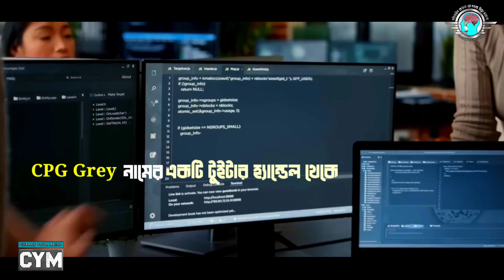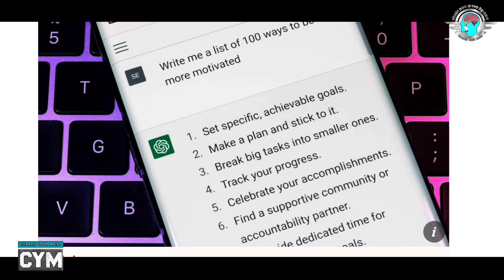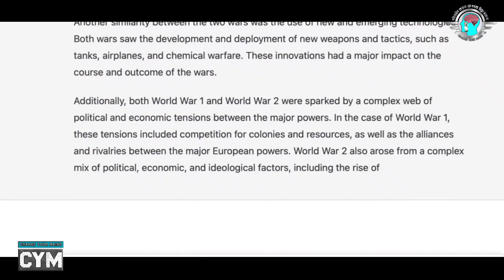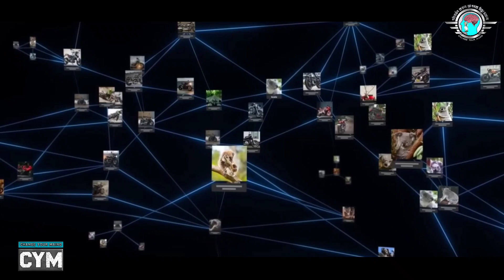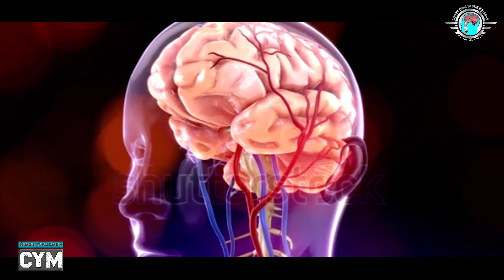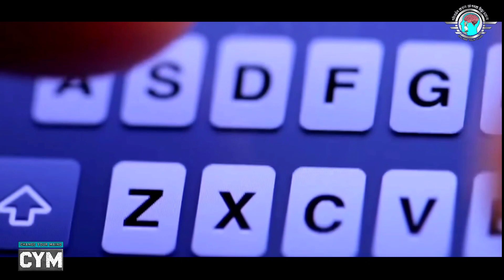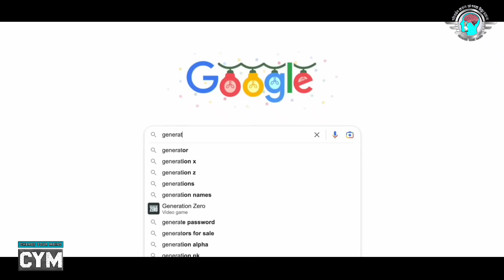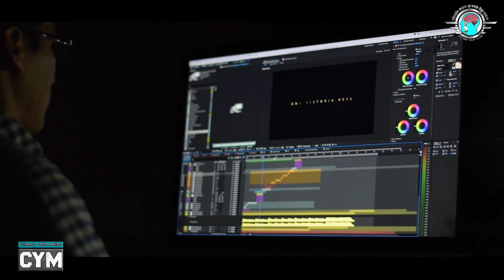চ্যাট জিপিটি নিয়ে যেই ভয়ংকর তথ্য যা কেউ বলছে না Unknown information about ChatGPT |Change Your Maind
Open AI released ChatGPT3 whose intelligence is much sharper than a normal human. ChatGPT can do many things that are almost impossible for normal people to do. Articles writing, math solutions, programming and bug fixing can even design 3D modules with ChatGPT, our video today about this amazing invention.

ChatGPT is a product of incredible advances in artificial intelligence technology. Its full form is Chat Generative Pre-trained Transformer. It is basically a language model created by artificial intelligence company OpenAl. This model is able to understand speech like a human and answer questions like a human. There have been many such products with artificial intelligence in the past, but none have been as effective as Chat GPT. The previous experience of talking to artificial intelligence was a lot like talking to a robot. But the specialty of Chat GPT is that it can mimic human speech in such a way that chatting with it doesn't seem like a robot at all. Rather, Chat GPT's answers have a much more human touch. And that's why 1 million people used the platform within just one week of Chat GPT's launch. And within a month and a half, Chat GPT's user base crossed 100 million.
Today's video will discuss how the advancement of artificial intelligence will affect the world

সুন্দর জীবন এবং বিচিত্রময় দুনিয়া সম্পর্কে জানতে
                              ধন্যবাদ

artificial intelligence
gpt 4
ai chatbot
chatgpt 4
news
open ai
chat gpt 4
bing
technology
what is chatgpt
machine learning
how to build business credit
small business grants 2022
buy a business
chatgpt explained
chat gpt-4
how to use gpt 4
what is gpt4
artificial intelligence
technology
news
science
documentary
documentaries
best documentary
youtube documentary
education
full documentaries
openai chatgpt
openai chatbot
chatgpt openai
openai chatgpt example
entertainment
what is artificial intelligence
international news
best artificial intelligence stocks to buy in 2023?
artificial intelligence stocks to buy in 2023

অভিভাবককে পা ধরতে বাধ্য করার ঘটনায় তোলপাড় বগুড়া | Bogura | Rtv Exclusive News
ইলন মাস্কের কিছু মূল্যবান কথা | Life Changing Elon Musk Quotes | Bangla Motivational Video

I am using the new ChatGPT-4 | It's surprisingly powerful!
GPT 4 Launched | জিপিটি 4 নতুন চ্যাট জিপিটি | ChatGPT 2.0 Artificial Intelligence Finance পাঠশালা
এসে গেছে GPT 4! কিভাবে চালাবেন? কি কি We Are? GPT 4 is Out Now! How to Use? What's inside GPT 4?
আর্টিফিশিয়াল ইন্টিলিজেন্সের কিছু ভয়ংকর রূপ | Use of Artificial Intelligence
GPT4 LAUNCHED | Its way better than ChatGPT | New CHatGPT | GIGL
OpenAl ChatGPT ক্যারিয়ার সমস্যা এবং সম্ভাবনা কেউ বলছে না! | (Podcast - 57 )
Chat GPT 4 Review: How To Use GPT 4 On Mobile Phone ChatGPT 4 Demo |GPT 4 App...
Chat GPT ? | How to Work Chat GPT |ChatGPT Future of Al
'যেভাবে সমাজকে বদলে দিতে পারে চ্যাটজিপিটি' | TBN24 NEWS
কৃত্রিম বুদ্ধিমত্তা নিয়ে বিইউপির অভিনব আয়োজন | BUP | Artificial Intelligence Event | Somoy TV
ChatGPT এর Magic! এবার বদলে যাবে পৃথিবী।